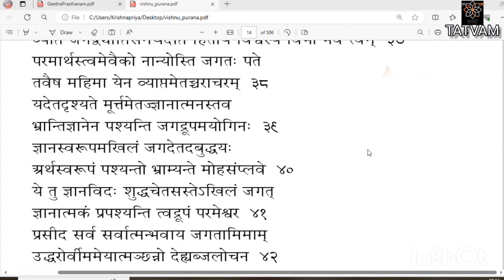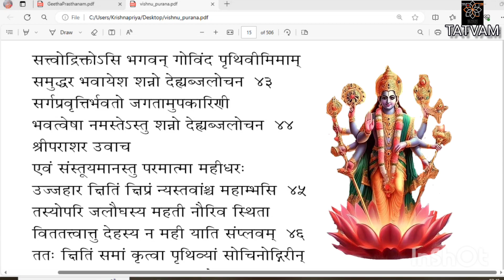ವಿಷ್ಣು ಪುರಾಣ(೩೮)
ಅಂಶ - ೦೧
ಅಧ್ಯಾಯ - ೦೪

@ ೭:೩೦ AM